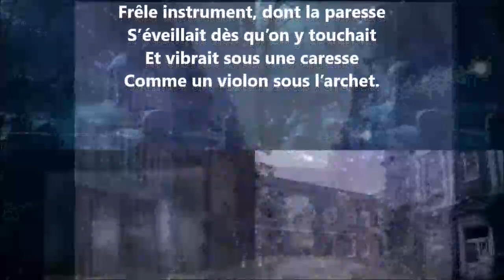Miniature II - Léon Valade lu par Yvon Jean